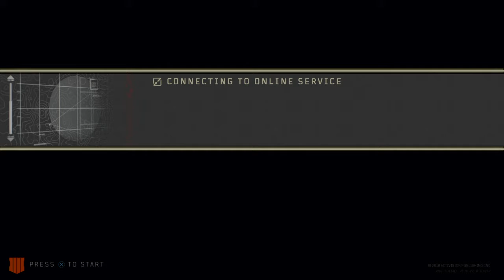Call of Duty®: Black Ops 4_20211231144704